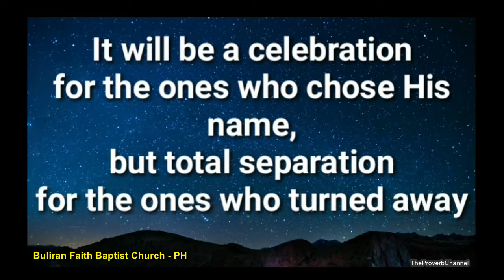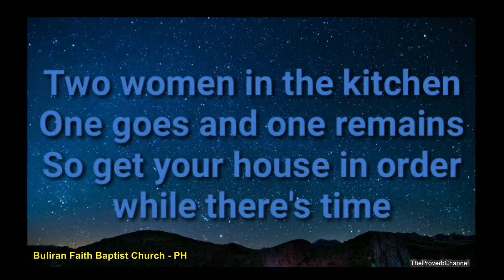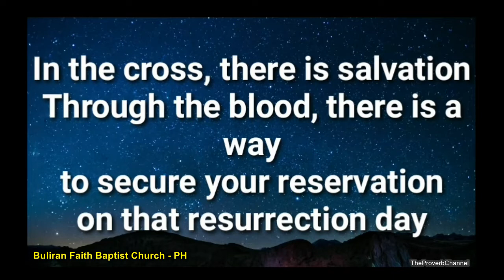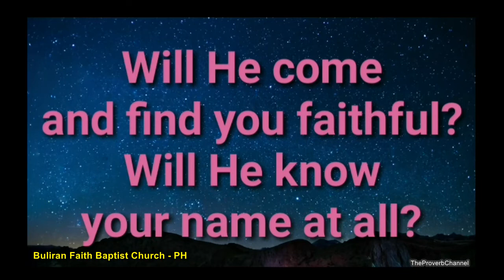Are You Ready for the Call - Video Lyrics with Vocals (Church Choir)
Are You Ready for the Call
Lyric Video with Vocals
BFBC - Church Choir

Special Thanks to:
Buliran Faith Baptist Church - PH